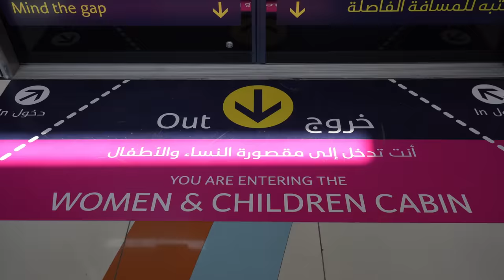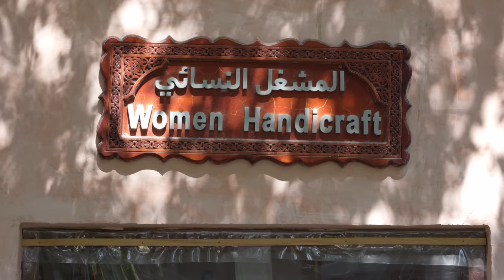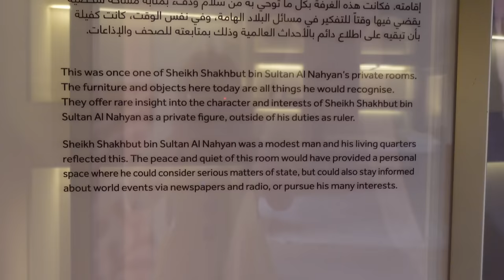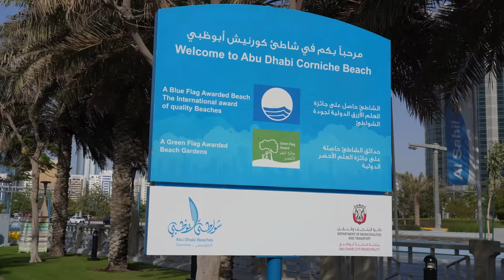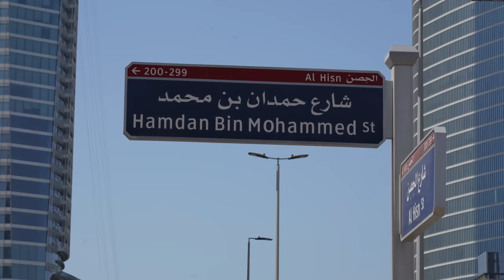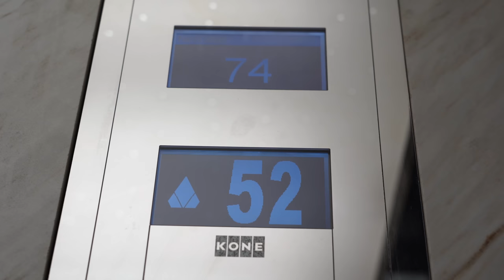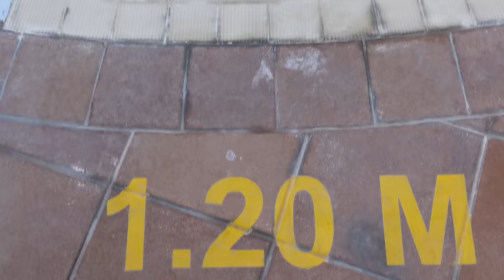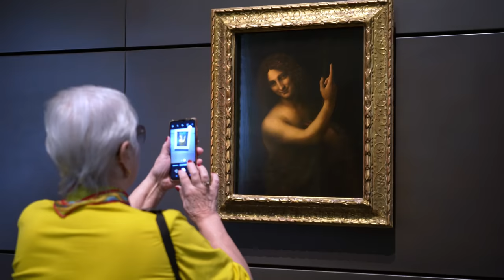Головний конкурент Дубаю - АБУ-ДАБІ | Чому Емірати змогли? ENG SUB | Формула ОАЕ - Ч.1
Привіт, друзі! Сьогоднішньою темою цього випуску я обрала країну, яка вже довгий час кожного року б‘є рекорди по росту населення, а особливо через емігрантів. Країна, яка за 70 років змінилась найбільше за всіх. Країна, громадянство якої мріють отримати багато іноземців. Так, я говорю про ОАЕ - Об'єднані Арабські Емірати.

Подорожі в Арабські Емірати зазвичай починаються з Дубай. І загалом у багатьох ОАЕ асоціюються тільки з Дубай. Хоча я, звичайно, і до нього теж доїду.

Але головним Еміратом насправді є не Дубай. Столицею офіційно є Абу Дабі – найбільший і найбагатший емірат. Саме тут знаходиться більшість нафти. Саме тут живе президент, королівська родина, та знаходяться всі органи влади і посольства. А також кажуть, що саме на гроші з Абу-Дабі збудовано половину Дубаю :)

В цьому відео ми дізнаємось:
Де працюють місцеві араби? Які податки в ОАЕ? Як отримати громадянство в Еміратах? Як в ОАЕ влітку? Як відпочивають в Еміратах? Як ОАЕ підтримує своїх жителів? Яка кількість місцевих еміратів живе в Абу Дабі та Дубай? Наскільки відрізняється життя еміратців і експатів?

Розібратися у чому формула успіху ОАЕ, а саме Абу Дабі нам допоможуть:
Іра - моя колишня колега з Нового каналу, яка вже 6 років мешкає в Абу-Дабі.
Саша і Діма - айтішники, які переїхали в Абу-Дабі перед пандемією.

0:00 - Анонс
0:53 - Вступ про ОАЕ
1:48 - Головний Емірат - Абу-Дабі
3:21 - Переліт до Абу-Дабі
3:34 - Іра
3:53 - Чи можна жити без авто в ОАЕ?
5:26 - Заборони в Абу-Дабі
6:59 - З чого все почалось?
10:02 - Громадський транспорт в Еміраті
11:32 - Рибний ринок Абу-Дабі
12:56 - Історичні пам’ятки ОАЕ
14:03 - Про нафту в Еміратах
16:16 - Бізнес в Еміратах
18:39 - Погода в березні
19:10 - Набережна Корніш (Abu Dhabi Corniche)
20:03 - Зелень в Абу-Дабі
21:45 - Громадські пляжі Абу-Дабі
23:40 - Масштаби Емірату
24:03 - Мечеть Шейха Заїда
25:34 - Про релігію в ОАЕ
28:12 - Графік роботи в Абу-Дабі
28:59 - Зарплата в ОАЕ
29:25 - Податки в ОАЕ
32:30 - Найвищі будівлі міста
34:19 - Місцеві еміратці
34:57 - Як відпочивають в Еміратах?
36:02 - Громадянство в ОАЕ
36:25 - Як відрізняється життя еміратців і експатів?
37:20 - Де я живу?
44:37 - Другий Лувр
48:01 - Голова розвага Еміратів - поїздка в пустелю
49:39 - Соляне озеро
50:53 - Життя і робота громадянина ОАЕ
53:07 - Захід сонця з води
54:21 - В Дубай